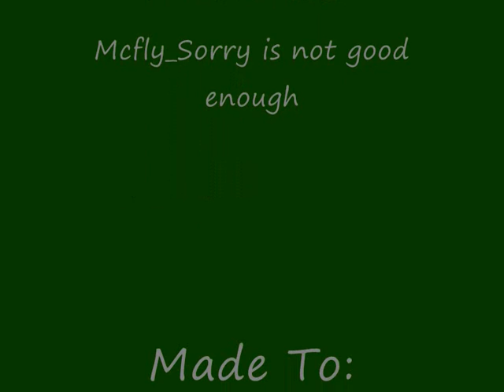my Tom Fletcher video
this is a tom fletcher video...